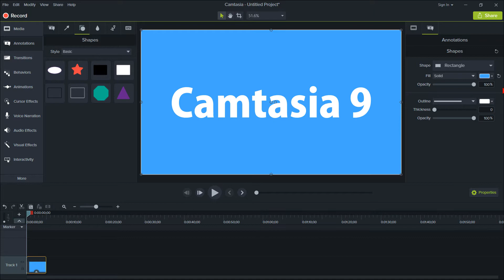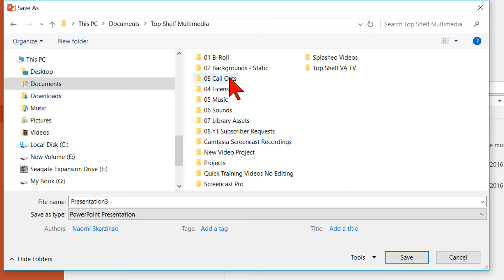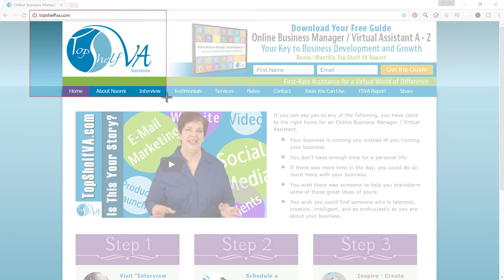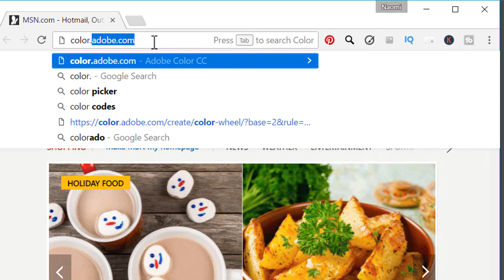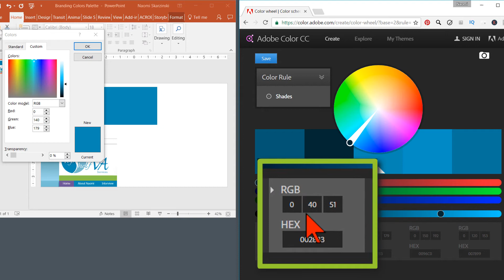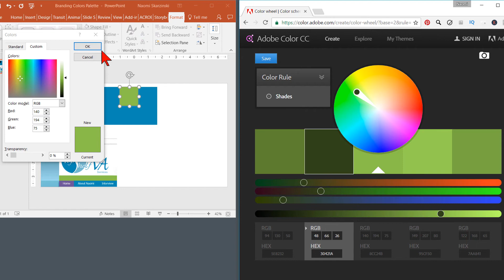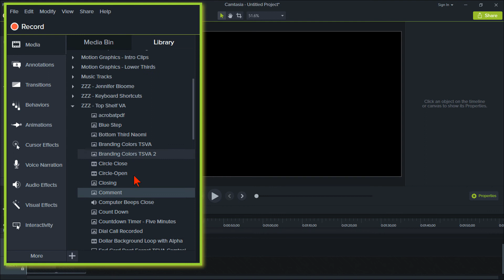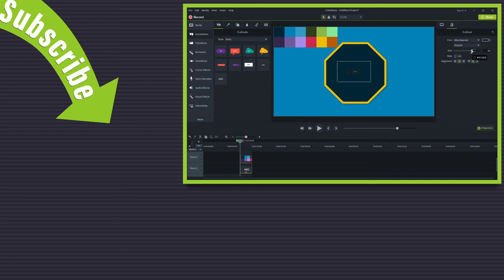Camtasia 9 Create a Permanent Color Palette in Camtasia with a PowerPoint Asset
Camtasia 9 Create a Permanent Color Palette in Camtasia with a PowerPoint Asset: When working on videos for your channel, business, or for your clients, many times you use call outs and text to enhance your videos. Although you can choose whatever colors you want, to keep your branding or your client’s branding, you may want to use the logo or website specific colors. You may also have additional video branding colors you wish to use on a consistent basis. The question becomes how to create consistent access to those specific colors for every video you work on. Today, we’re going to discuss creating a permanent color palette in Camtasia 9. (camtasia

Now a quick note, you don’t have to worry if you only have Camtasia 8.  You can click here for the Camtasia 8 version, “Camtasia Training: How to Set a Permanent Color Palette in Camtasia.” That will show you exactly how create a permanent color palette in Camtasia 8.

You will need another piece of software where you can initially design the palette, whether that is PowerPoint, Photoshop, Gimp, Canva, Affinity, or any of the others. We’ll use PowerPoint for this demonstration, since almost everyone has it and the steps I’ll show you are essentially the same in any of the other program.

UPDATE   UPDATE   UPDATE   UPDATE   UPDATE   UPDATE
In this video, I reference typing in Hex codes.  At the time of publishing this video I was unaware of the ability to use the PowerPoint eyedropper to sample the colors presented on the Adobe Color site.  Simply use the PowerPoint eyedropper to pick up the colors, which will be much faster.

You’ll also use the Snipping Tool on the PC to take a snapshot of a section of your website. If you don’t know where it is on your computer, I provide instructions on where to find it on your computer. It’s a handy free tool that comes with the Windows operating system.

Watch the video for the full details on how to create a permanent color palette in camtasia with PowerPoint asset.